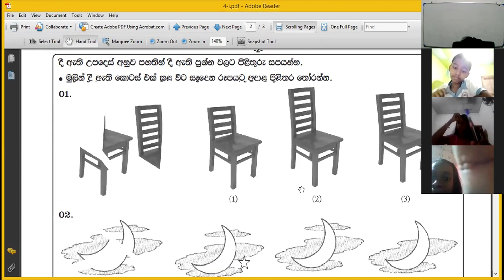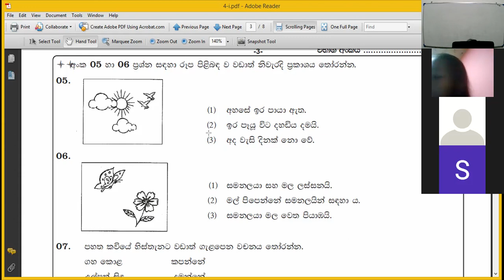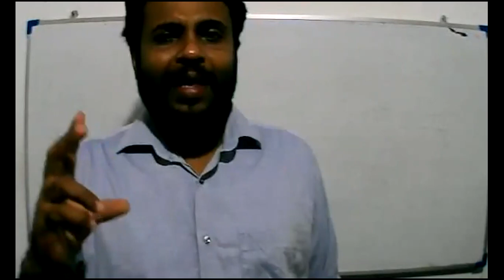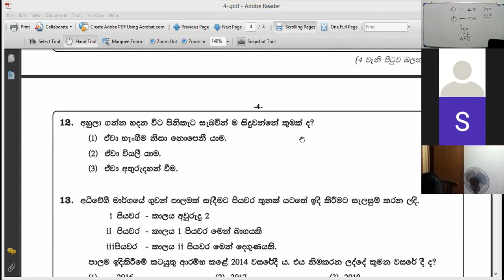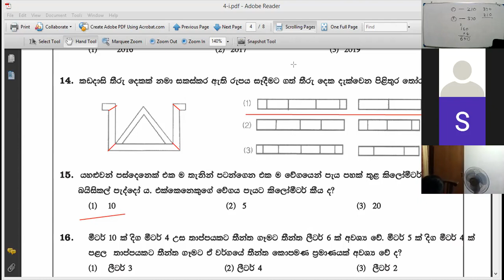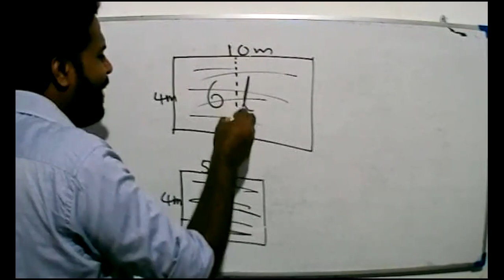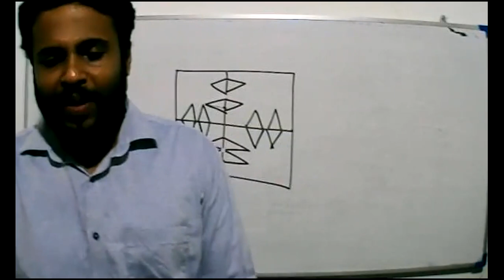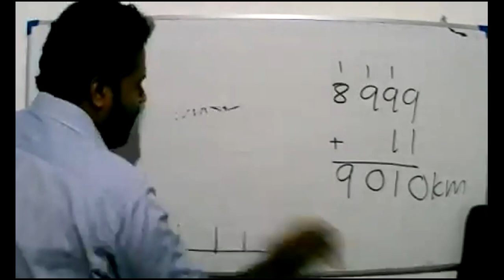5 ශ්‍රේණිය - ප්‍රශ්න පත්‍ර 4 - 2021 -11 - 21